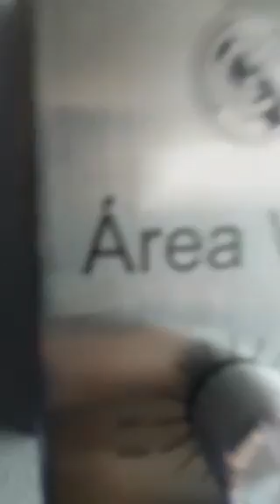PERISCOPE Pepe Herrero GRAN HERMANO VIP!!!!!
Desde la auténtica sala vip, los vip!!! los que faltan!